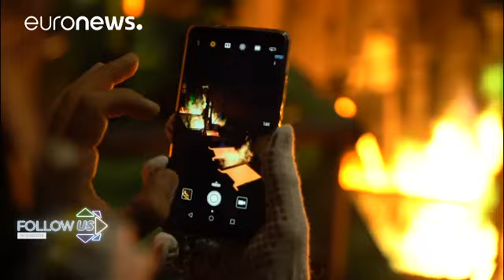First "Follow Up Siberia!" tour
The Euronews staff followed the participants of the first "Follow Up Siberia!" tour to the Arctic region above the 69th parallel. The report looked at some of the myths that participants heard about Siberia, compared to the reality of the region. Destinations of the tour included Dudinka and Norilsk where the team attended the Arctic Curling Cup 2018 tournament and won the second place in a curling competition, visited a Siberian cuisine workshop, and got to know local customs and traditions.